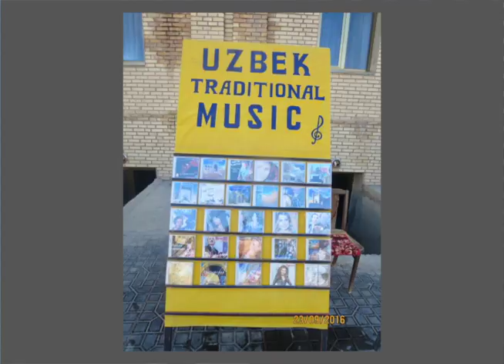Pelo Mundo: Uzbekistan Bukhara